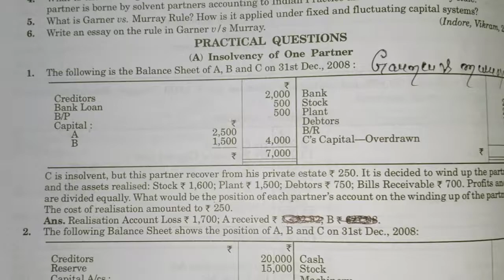Dissolution (garner vs Murray)Q.1